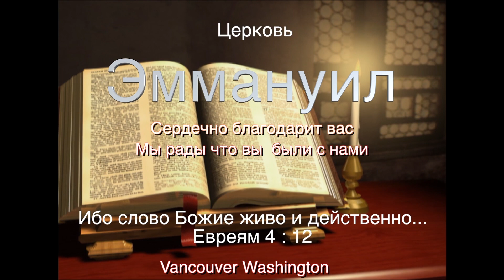К Тебе спешат мои мечты, о Христос